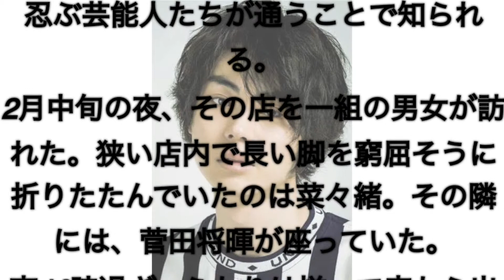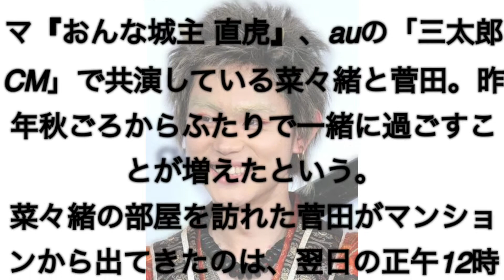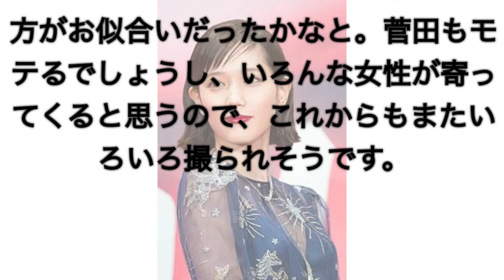菅田将暉どっちが本命⁉️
菅田将暉がある女優宅に13時間滞在情報をキャッチ！
本田翼が本命と囁かれる中
誰が一体彼女なのか？